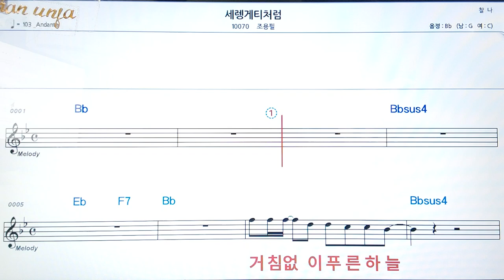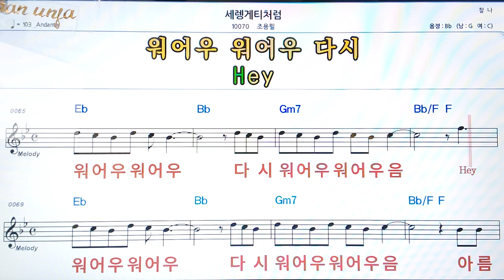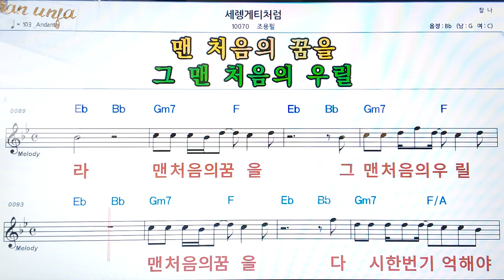세랭게티 처럼/조용필👍악보, 코드,가사,Karaoke*가라오케 반주